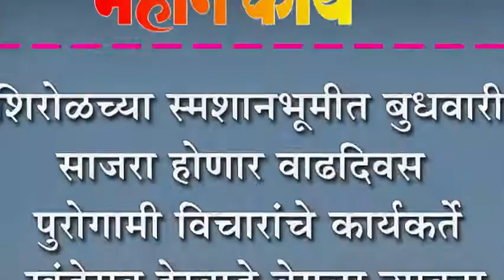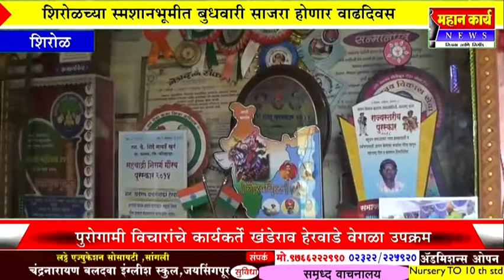शिरोळच्या स्मशानभूमीत बुधवारी साजरा होणार वाढदिवस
शिरोळच्या स्मशानभूमीत बुधवारी साजरा होणार वाढदिवस : पुरोगामी विचारांचे कार्यकर्ते खंडेराव हेरवाडे वेगळा उपक्रम